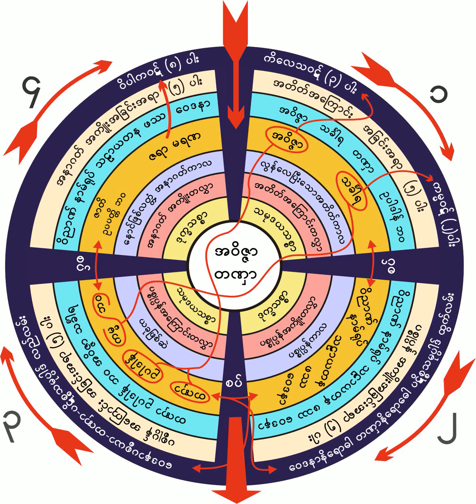၈၅၉။ သႏၵိ႒ိေကာ၊ အကာလိေကာတရားေတာ္၊ မိလကၡရဟန္းဥပမာ